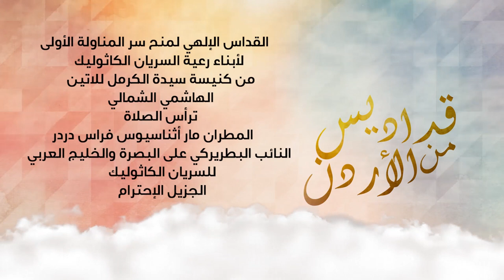نورسات الأردن : قداس اول مناولة لأبناء رعية السريان الكاثوليك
ترأس الصلاة المطران مار أثناسيوس فراس دردر من كنيسة سيدة الكرمل للاتين 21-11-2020